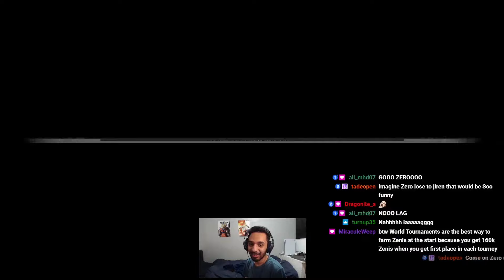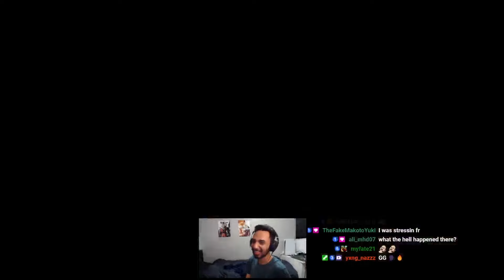Online Tournaments are CRAZY in Dragon Ball Sparking ZERO! (Vegito is Broken)